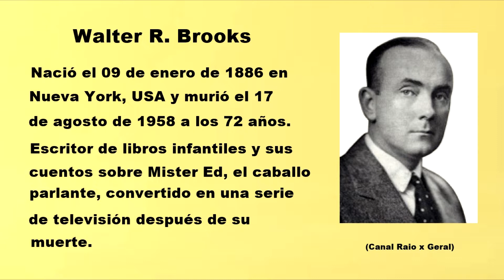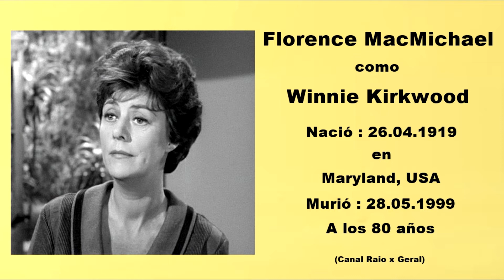" Mr Ed , O Cavalo que Fala . "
Mister Ed, o cavalo que fala , é uma série de televisão ; Uma comédia de
fantasia criada por Walter R. Brooks, iniciada em 1961 até 1966. Participaram os atores : Alan Young , Connie Hines , Larry Keating , Leon Ames , Florence MacMichael , Jack Albertson , Barry Kelley , Edna Skinner, y Allan Lane.